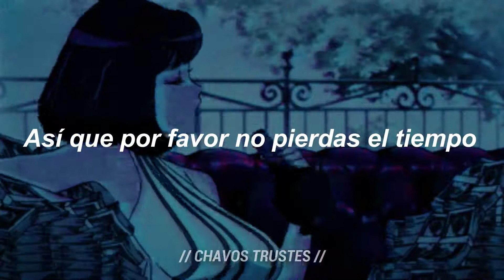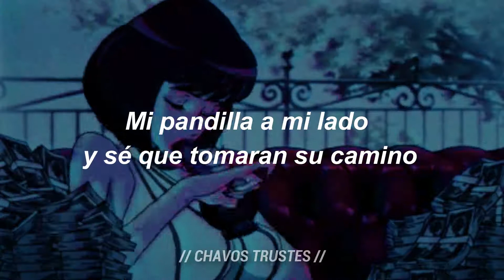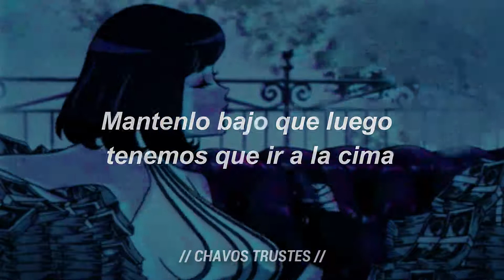Lames - I Don't Even Drift (Sub Español)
Espero el video sea de su agrado :D